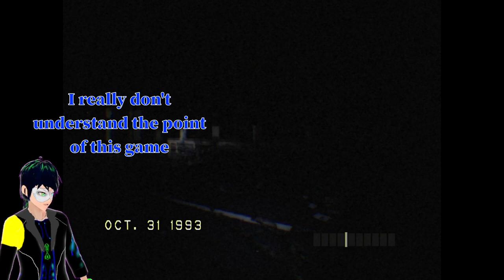SCREAM and you'll DIE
🎭What does this strange forest have in store for us?